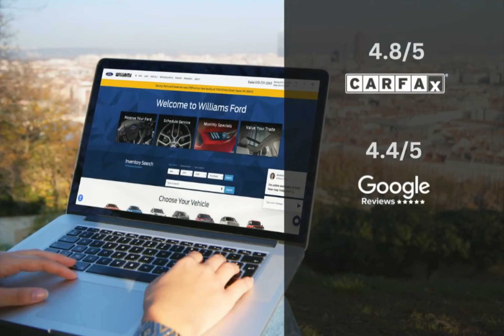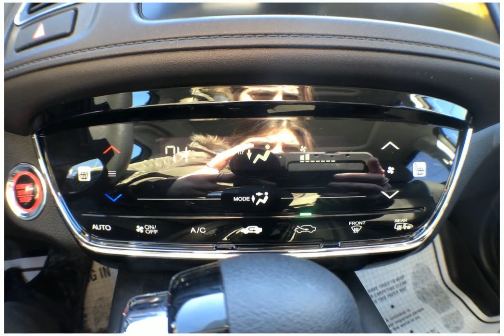2022 Honda HR-V AWD EX FTP3633A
Take a look at this 2022 Honda HR-V! Equipped with a Variable transmission in Modern Steel Metallic. This car comes with some great features including Android Auto, , Apple CarPlay, Automatic Emergency Braking and more. Come in and check it out today!